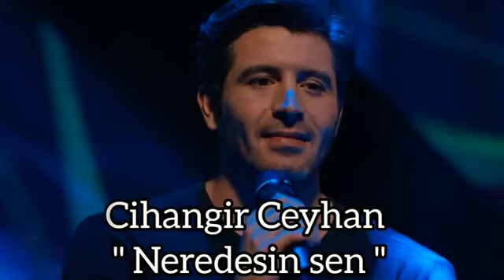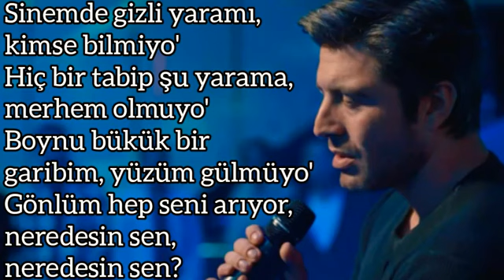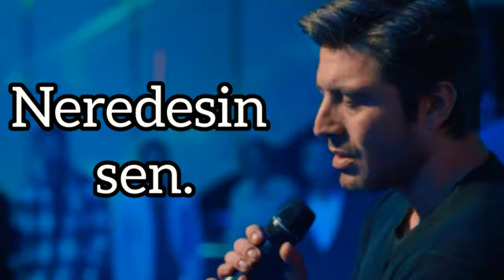Cihangir CEYHAN - NEREDESİN SEN (Alev Alev )